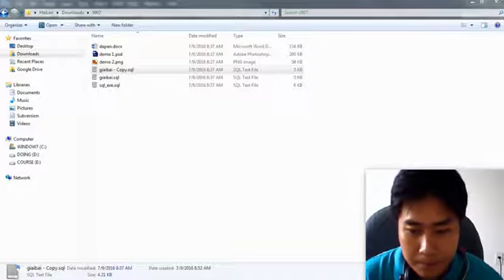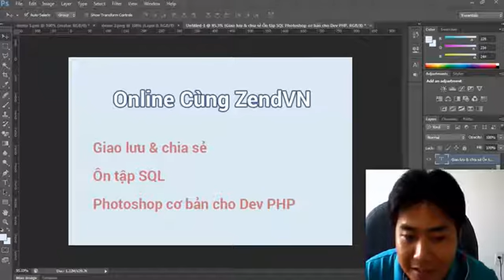Hỏi đáp lập trình - Giao lưu ngày 09.07.2016 - Photoshop dành cho lập trình viên web - Phần 1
👉 Skype: zendvn.help
👉 Số điện thoại: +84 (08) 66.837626